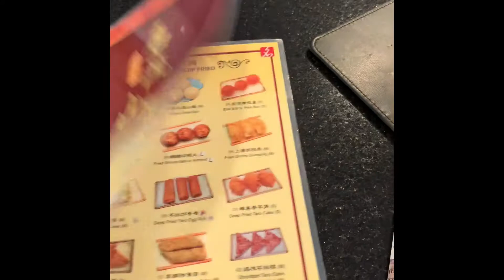Dim Sum from Elite Restaurant in Monterey Park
Join me as I take a trip to Elite Restaurant in Monterey Park for dim sum. The San Gabriel Valley has no shortage of great Shumai and Har Gow but if you’re looking for the best in the area Elite has to be on your list. Dumplings rule everything around me! What’s your favorite dumpling place? I’m always on the hunt!